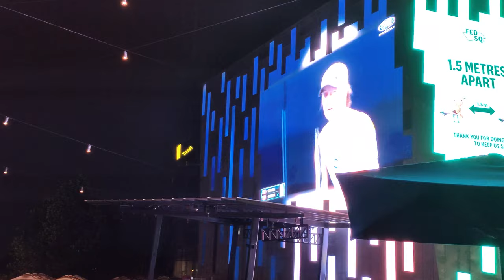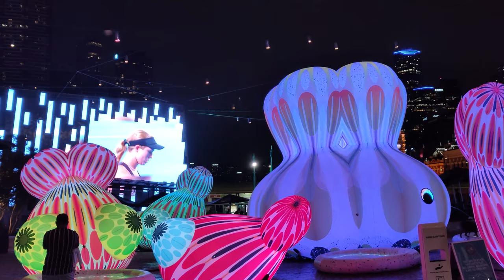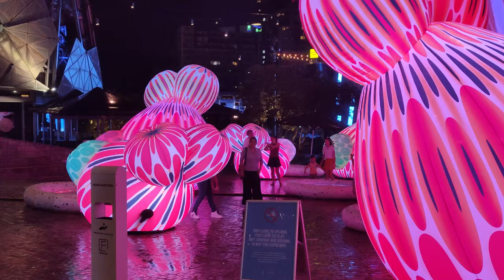Cupid's Koi Garden at Fed Square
A riot of vibrant colour, Cupid’s Koi Garden is an immersive, giant inflatable fountain – a coalition of koi fish surrounding the cheeky cherub, Cupid.

Cupid is an artificially intelligent being who is on a mission to spread love and joyfulness. But watch out because Cupid and his Koi are watching you, and they’re ready to spray water on anyone who gets too close.

Featuring 360-degree tracking technology, Cupid’s Koi Garden by ENESS is a wonder of art and science – and a must-visit destination this summer.